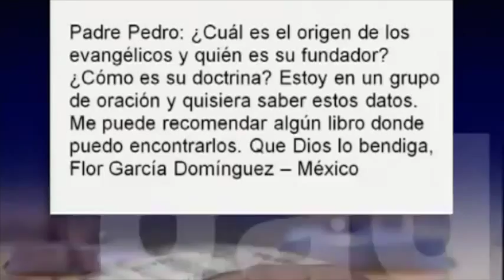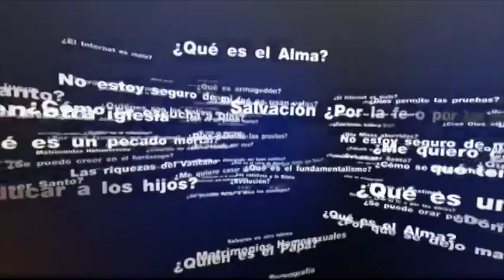¿Cuál es el origen y los fundadores de los grupos evangélicos? - Padre Pedro Núñez